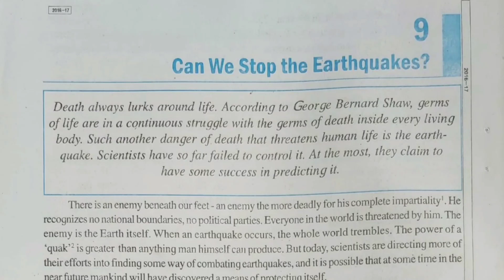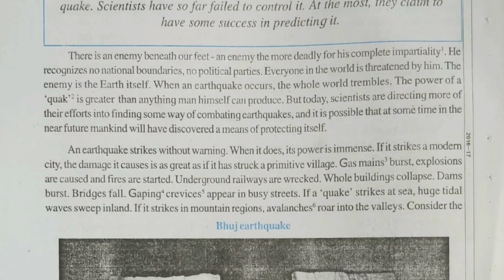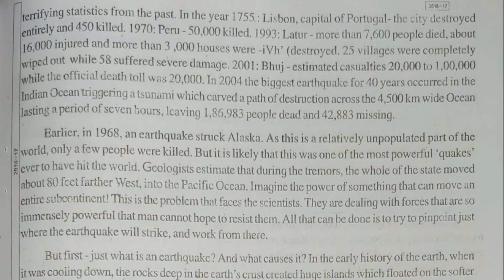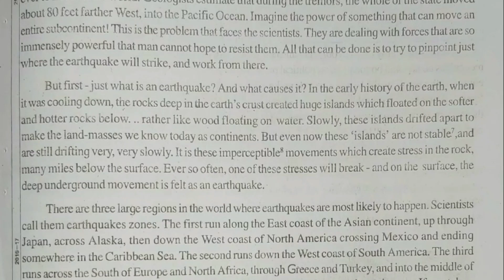Can We Stop The Earthquakes? Explanation in hindi